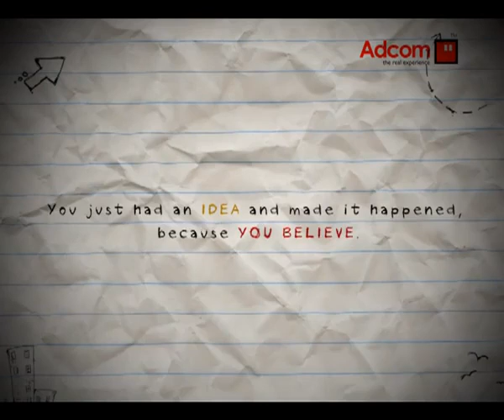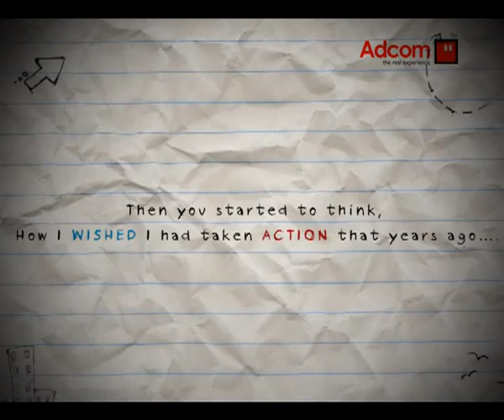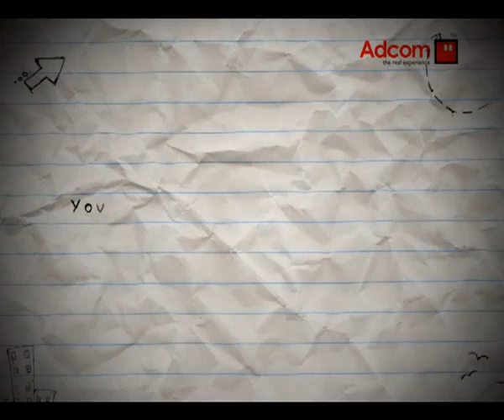When you were a kid